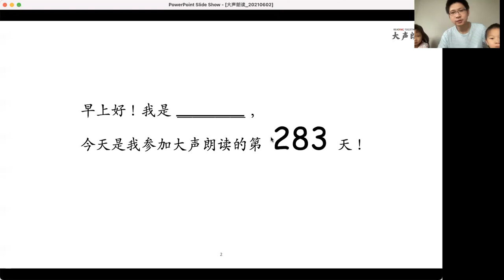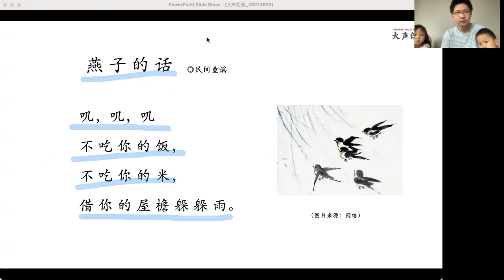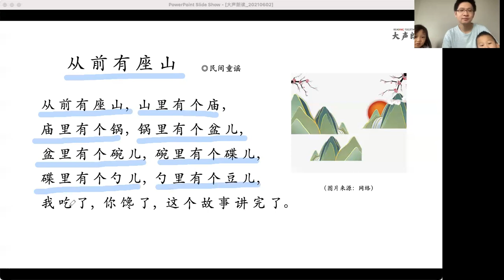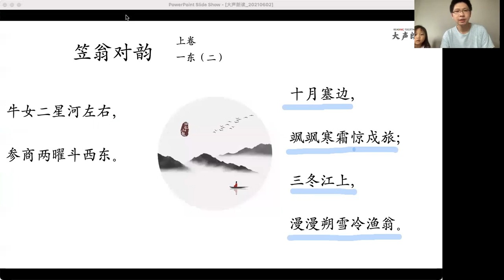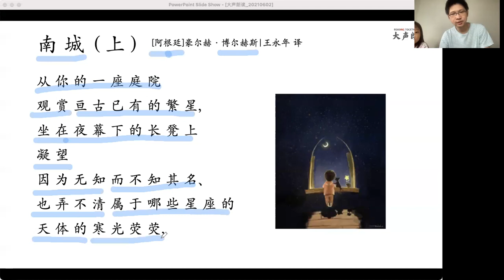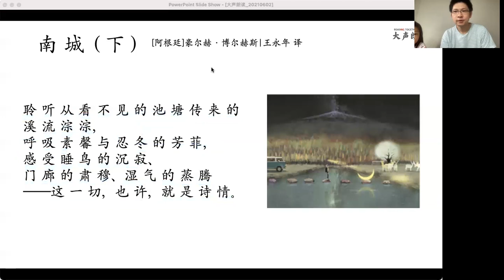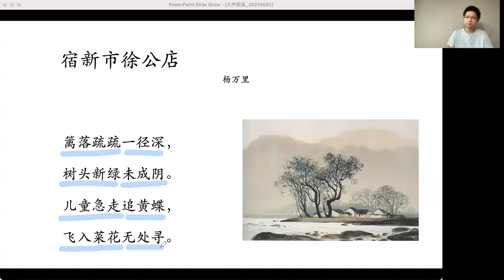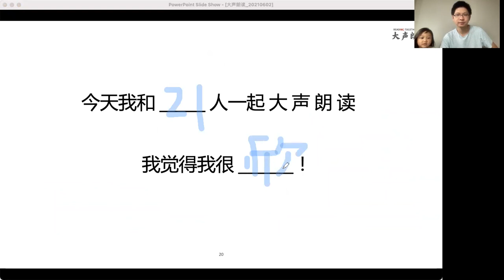大声朗读（283）2021.6.2